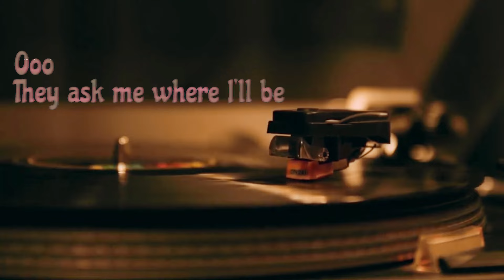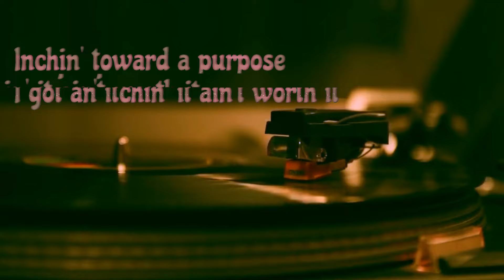Five Year Plan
Mosaic: Tesserae, an Atriarchy experience.

Featuring:
StoneEars
froggman

Written/Composed by:
StoneEars
Jason
Fancy

Produced by:
StoneEars
JPecs

Engineered by:
JPecs
Change the Scarecrow

Instrumentalists:
StoneEars (keys/bass)
froggman (piano)
Fancy (guitar)
Jason (trumpet)
JPecs (synth/bass)

Video Editors:
StoneEars

Music Directors:
StoneEars
JPecs

Art Directors:
StoneEars

Managed & Distributed by Atriarchy LLC (ask the storyteller, dropspindle, jpecs, nate/aca30)